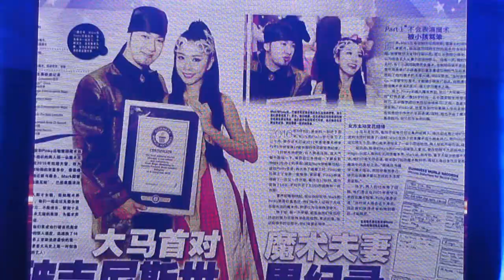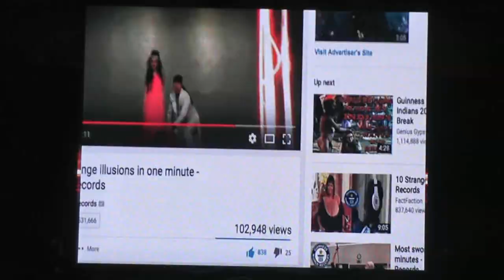首邦市力行2017 爱华教义演 魔术表演 video by jonah foo 019-2238220 131017